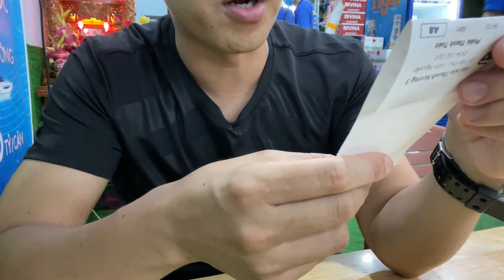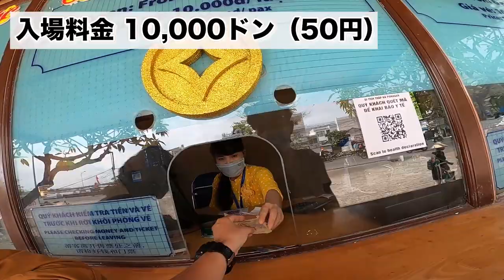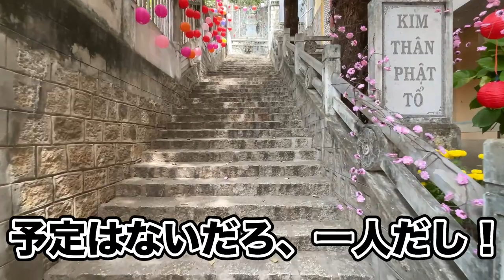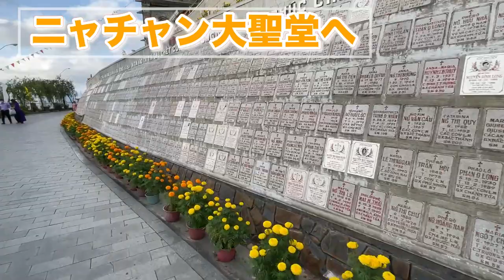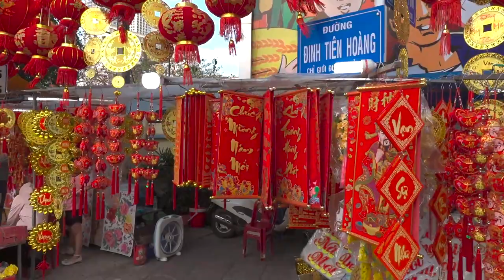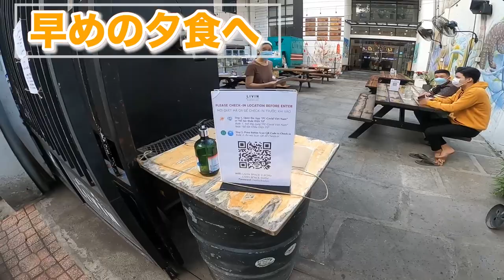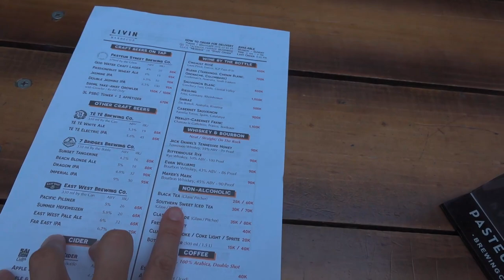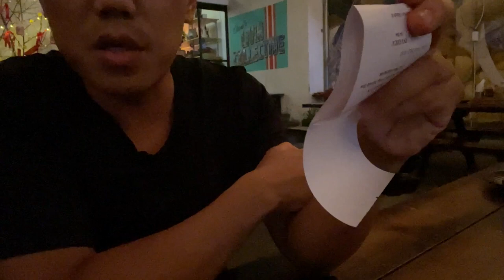旧正月にベトナムビーチリゾート ニャチャンで一人ぶらり旅 最終章！！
ベトナムの生活、料理、旅行、エンタメなど、ベトナムの魅力的なドローカル情報を発信していきます！中年独身男が見る一味違ったベトナム！？を楽しんでもらえたら嬉しいです！
毎週水曜日、土曜日に動画定期配信しています。（1日前後したらごめんなさい、、）